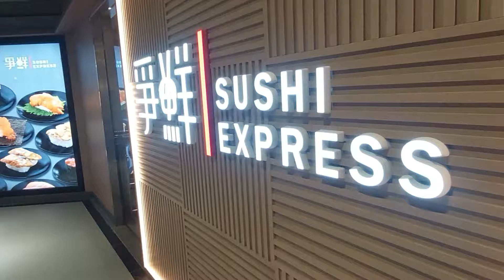Sushi express Hongkong number one biggest "conveyor belt " sushi brand